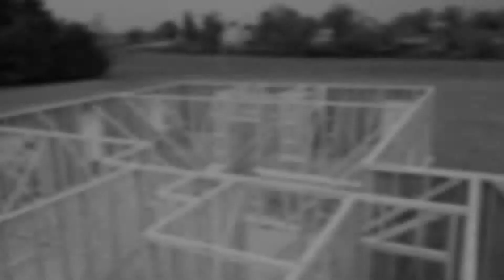American Dream - NB Weitz Contracting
6 AM; Rough hands, worn bodies, and skills passed down from generations.
Why do we get up in the morning; to build, remodel; improve.
We make our mark by pushing history forward;
Changing the world one brick at a time because Rome wasn’t built in one day;
But it was built by people like us.

They told us we couldn’t.
Couldn’t put a man in the sky,
Fly him to the moon,
Work in the heavens;
We did,
We curved wings,
Fueled jets,
And scraped the skies with buildings of steel.

What ever happened to Carnegie, Rockefeller, and Vanderbilt?
It’s been said that our American Dream is dead;
That stacked cards, crocked politicians, and down economies have ended pursuit of happiness.
We disagree.
We believe in hard work, elbow grease, and a little Yankee ingenuity.
We haven’t given up, I can see it in my men and I can see it in my customers;
We’ve raised white picket fences,
Framed homes for men who built empires,
And remodeled for families that are dreaming our dream…

- Josh Weitz (NB Weitz Contracting)